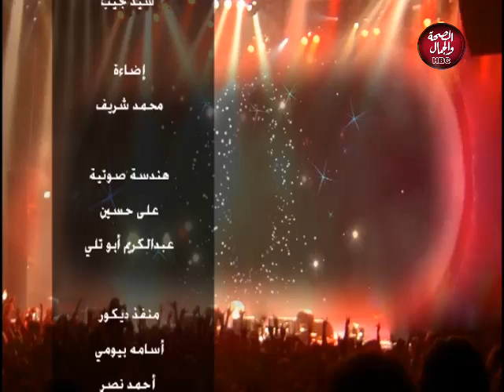استراحة | مع الطرب محمد ماهر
تقديم: بلال عبده
وفي ضيافته: المطرب والملحن / محمد ماهر

قناة_الصحة_والجمال# برامجنا